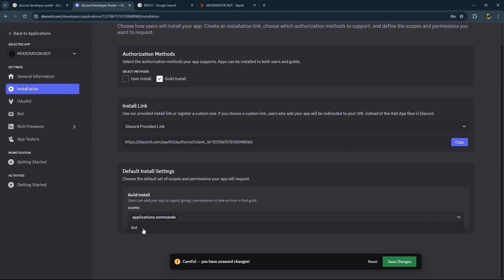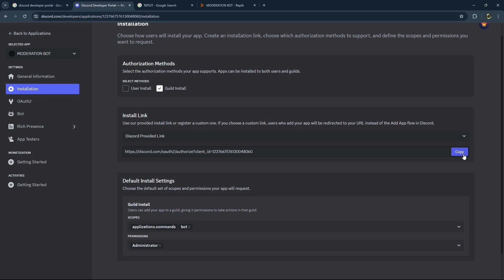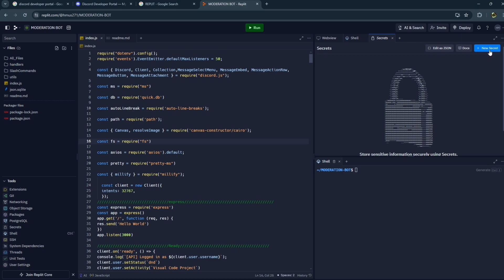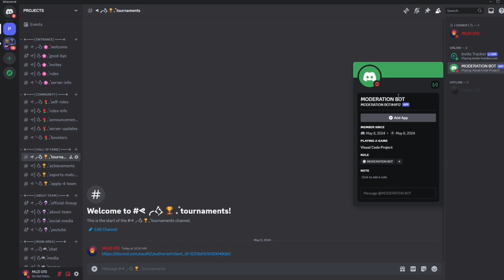How to Make a Discord Bot: A Beginner's Guide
In this video tutorial we will walk you through step by step how to make a discord bot. Simplify your Discord journey with "Discord For Dummies"! This comprehensive guide covers everything you need to know.

Welcome to our comprehensive tutorial on creating a Discord bot from scratch! Whether you're a seasoned developer looking to expand your skill set or a beginner eager to dive into the world of bot creation, this guide is designed to walk you through every step of the process.

In this tutorial, we'll cover everything you need to know to get started, from setting up your development environment to deploying your bot to Discord servers. No prior programming experience is required, but a basic understanding of JavaScript and Node.js will be beneficial.

We'll begin by introducing you to Discord bots and discussing their potential uses. From automating repetitive tasks to enhancing server moderation and engagement, bots can add a whole new dimension to your Discord experience.

Next, we'll guide you through the setup process, including installing Node.js and creating a new Discord application. You'll learn how to generate a bot token and add your bot to Discord servers, ensuring that it's ready to start receiving commands and interacting with users.

Once your bot is set up, we'll delve into the coding aspect. You'll learn how to write basic JavaScript code to create commands, handle events, and respond to user input. We'll cover essential concepts such as message parsing, command handling, and asynchronous programming using promises and async/await.

Throughout the tutorial, we'll provide plenty of code examples and explanations to help you understand each step. You'll have the opportunity to customize your bot's functionality, whether you want to create a simple chatbot or a more complex utility bot with advanced features.

In addition to coding, we'll discuss best practices for bot development, including error handling, code organization, and security considerations. Building a reliable and secure bot is essential for maintaining a positive user experience and protecting your bot and its users from potential threats.

As you progress through the tutorial, you'll have the chance to test your bot locally and debug any issues that arise. We'll show you how to use tools like the Discord Developer Portal and the Discord.js library to interact with Discord's API and access additional features.

Finally, we'll cover deployment options for your bot, including hosting it on platforms like Heroku or deploying it to your own server. We'll walk you through the process step by step, ensuring that your bot is up and running smoothly for all users to enjoy.

By the end of this tutorial, you'll have the knowledge and skills to create your own Discord bot from scratch. Whether you're building a bot for personal use, for your community, or to share with the world, this guide will empower you to bring your ideas to life and make your mark in the Discord ecosystem.

So, what are you waiting for? Let's dive in and start building your first Discord bot today!

Please note that I only recommend products or services that I personally use and genuinely believe will add value to my audience. Your support through these links helps to keep this content free and allows me to continue creating helpful resources. Thank you for your support!